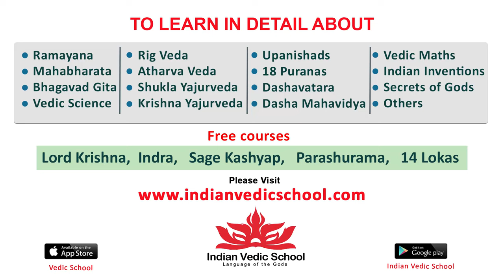Harish Shankar And Anil Ravipudi Funny Fight Interview With Ashish about Love Me Movie | Airanews